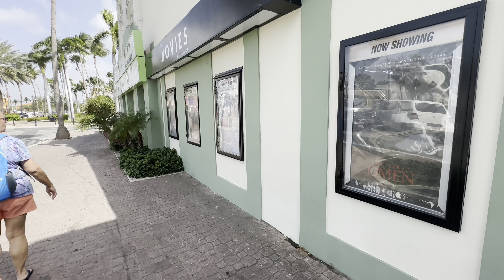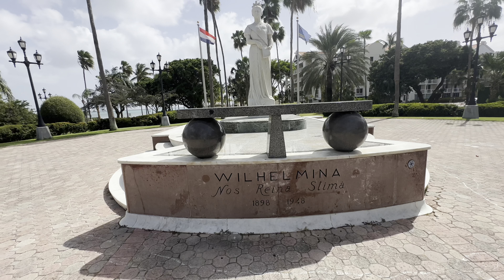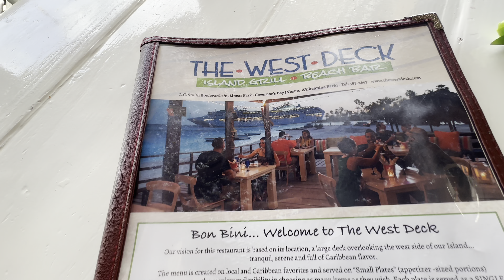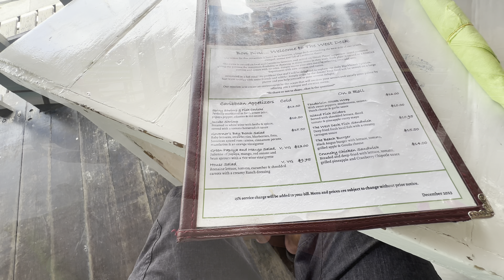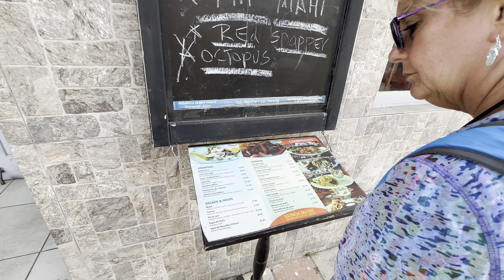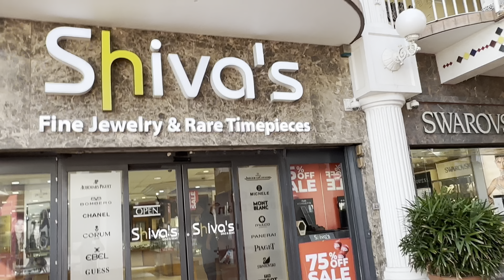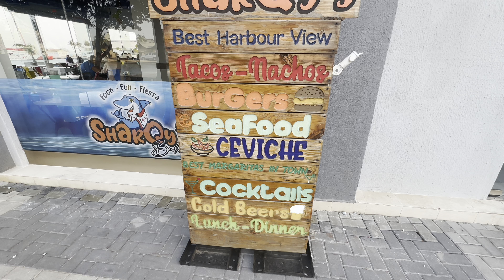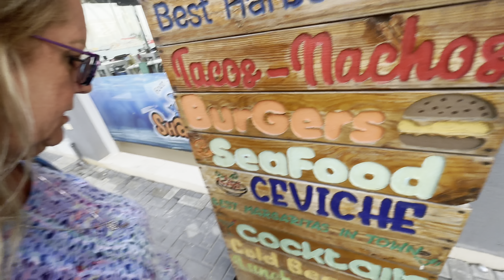Our Day in Aruba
We explore the port at Aruba check out downtown the beach and a great little restaurant